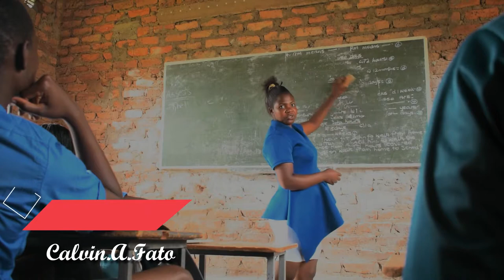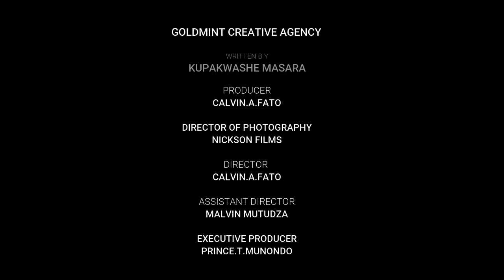Kumhanya Handiko Kusvika Official Trailer